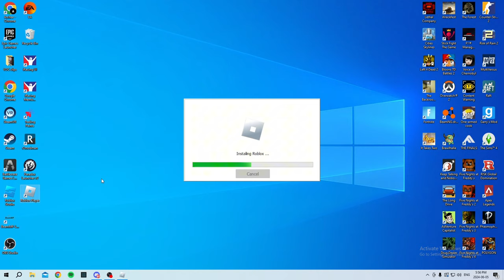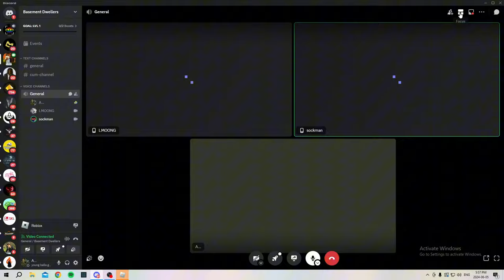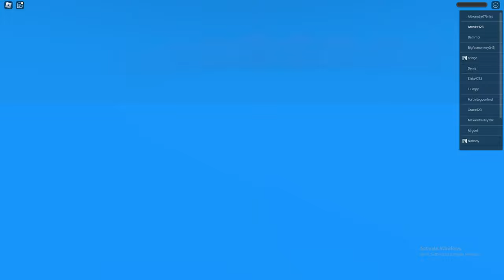Roblox Natural Disaster Survival Was a BIG MISTAKE (Roblox Funny Moments)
Playing this game was a HUGE mistake. I don't even know how i ended up here

Told you we were back!